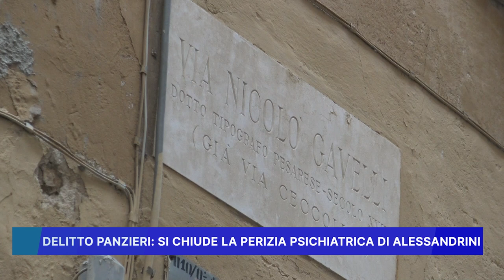DELITTO PANZIERI: SI CHIUDE LA PERIZIA PSICHIATRICA DI ALESSANDRINI